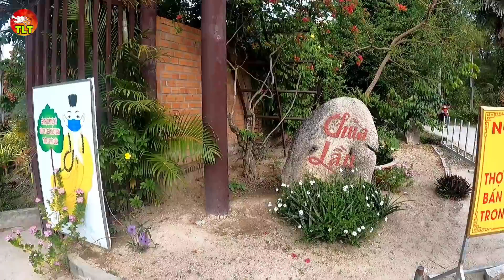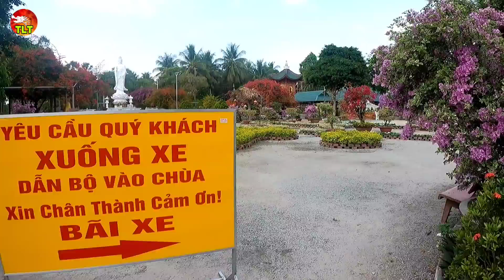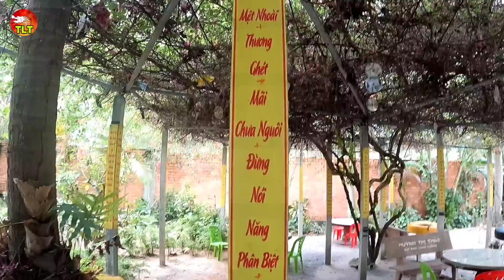Rung sợ khi đi cầu treo trên cây dừa độc đáo nhất miền tây tại Chùa Lầu An Giang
Cây cầu treo trên cây dừa độc đáo nhất miền tây tại Chùa Lầu An Giang